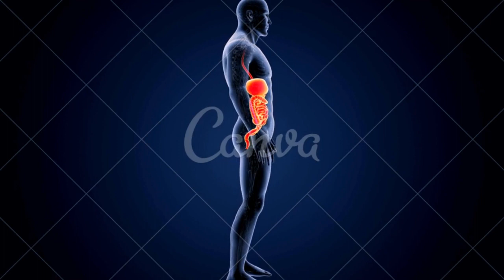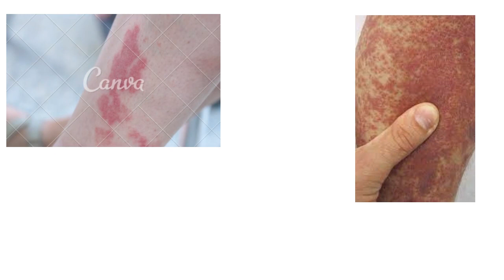Vasculites Sistêmicas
CONTA POUPANÇA
AGÊNCIA: 0314
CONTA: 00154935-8